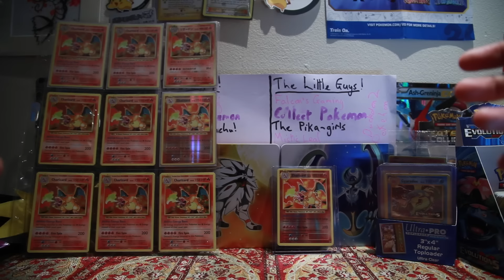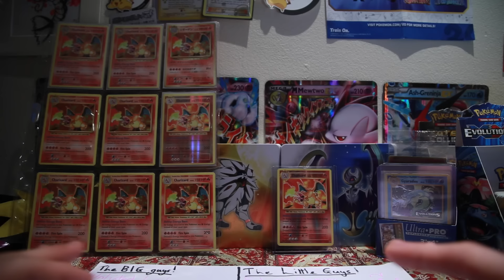(CLOSED) 100 SUBS! Base Set Reprint CHARIZARD GIVEAWAY! Info + Shoutouts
So I wasn't expecting it to all happen quite this fast, but we made it to a hundred super quickly this weekend, so I shot and uploaded this as fast as I could (sorry for my internet speed) but here it is!
This time next week on sunday I will announce the winner.